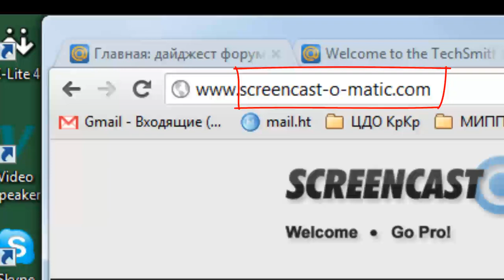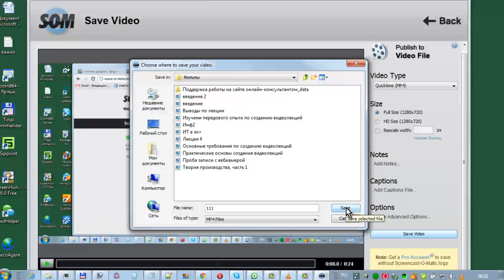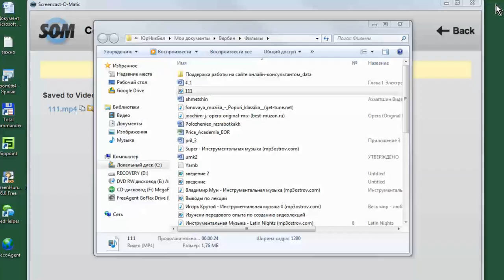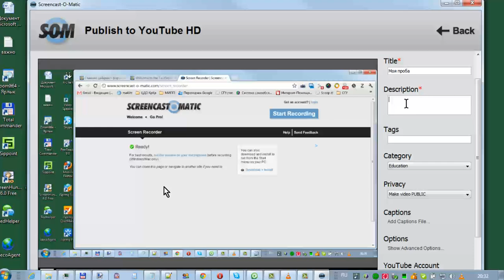Техника записи видеолекции за 3 минуты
Краткое описание техники записи. Полностью учебный курс для обучения быстрому процессу созданию видеолекций в свободном доступе размещен